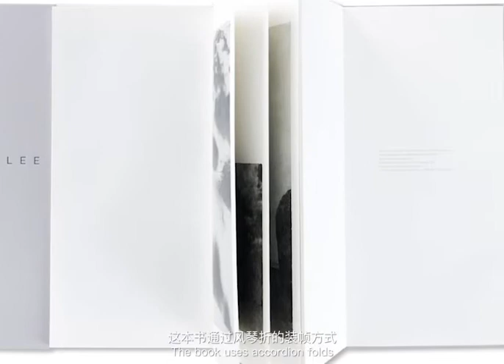李俊金：是否存在永恒 /Jungjin Lee：Does eternity exist?